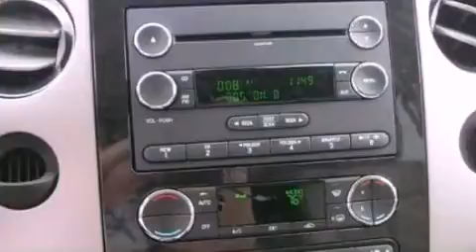2012 FORD EXPEDITION EL Gaffney SC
We have been honored to serve the Gaffney SC area , we promise that your experience at our dealership will exceed your expectations !

 Year : 2012
 Make : FORD
 Model : EXPEDITION EL
 Engine : 5.4L V8 24V MPFI SOHC FLEXIBLE FUEL
 Trans . : 6-SPEED AUTOMATIC
 Exterior : RED

 Interior : GRAY
 Stock : F2223